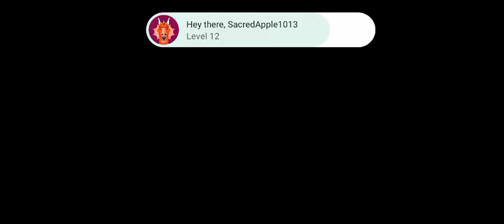clash of clans Gameplay walkthrough Episode 27 ( COC )